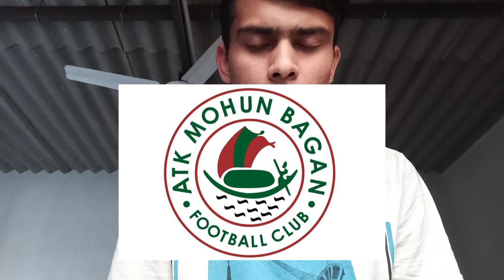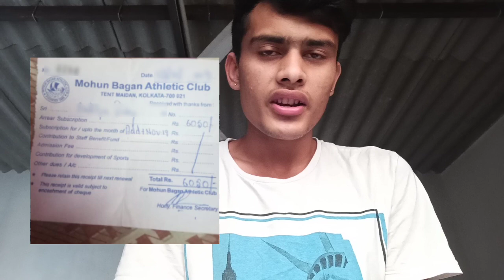mohun bagan ac Football academy|Join now| full details। Mohun bagan club me kaise jaayen।how to join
मोहन बागान एथलेटिक क्लब, जिसे आमतौर पर मोहन बागान के रूप में जाना जाता है, कोलकाता, भारत में स्थित एक भारतीय बहु-खेल क्लब है। 1889 में मोहन बागान स्पोर्टिंग क्लब के रूप में स्थापित, क्लब का फुटबॉल खंड भारत और एशिया में सबसे पुराना है। 1911 के IFA शील्ड के फाइनल में ईस्ट यॉर्कशायर रेजिमेंट पर अपनी जीत के लिए क्लब सबसे उल्लेखनीय है। इस जीत ने मोहन बागान को एक ब्रिटिश पक्ष पर चैम्पियनशिप जीतने के लिए पहला अखिल भारतीय पक्ष बनाया और भारत की स्वतंत्रता के लिए एक प्रमुख क्षण था।

Mohun Bagan Athletic Club, commonly known as Mohun Bagan, is an Indian multi-sport club based in the Kolkata, India. Founded in 1889 as Mohun Bagan Sporting Club, the club's football section is one of the oldest in India and Asia. The club is most notable for its victory over East Yorkshire Regiment in the 1911 IFA Shield final. This victory made Mohun Bagan the first all-Indian side to win a championship over a British side and was a major moment during India's push for independence.

mohan baagaan ethaletik klab, jise aamataur par mohan baagaan ke roop mein jaana jaata hai, kolakaata, bhaarat mein sthit ek bhaarateey bahu-khel klab hai. 1889 mein mohan baagaan sporting klab ke roop mein sthaapit, klab ka phutabol khand bhaarat aur eshiya mein sabase puraana hai. 1911 ke if sheeld ke phainal mein eest yorkashaayar rejiment par apanee jeet ke lie klab sabase ullekhaneey hai. is jeet ne mohan baagaan ko ek british paksh par chaimpiyanaship jeetane ke lie pahala akhil bhaarateey paksh banaaya aur bhaarat kee svatantrata ke lie ek pramukh kshan tha.